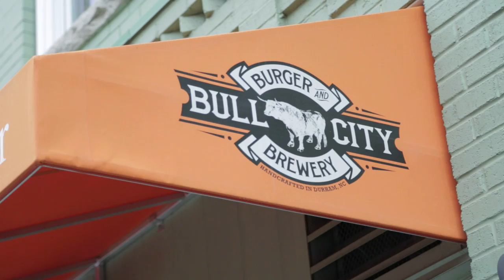North Carolina’s Pot Smoking Senate Candidate Comes Clean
Craft beer lover Sean Haugh not only supports legalizing marijuana, he smokes it too.